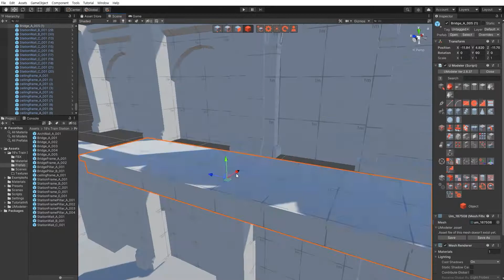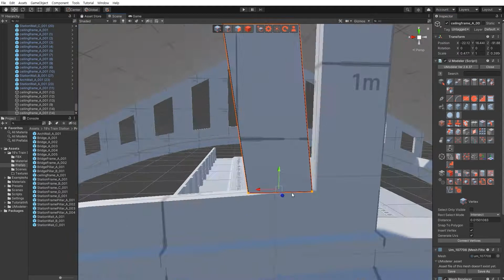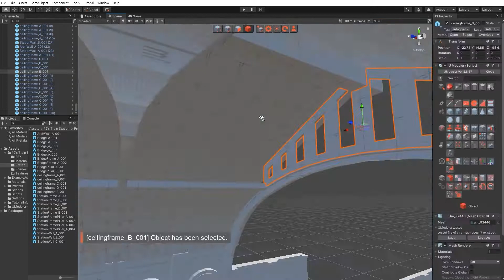3D Modeling in Unity - Timelapse of Modeling & Unwrapping the station in Bastos Station (8/12)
3D Modeling in Unity-Timelapse of Modeling & Unwrapping the station in Bastos Station with UModeler.(8/12)

- New Large Icon mode.